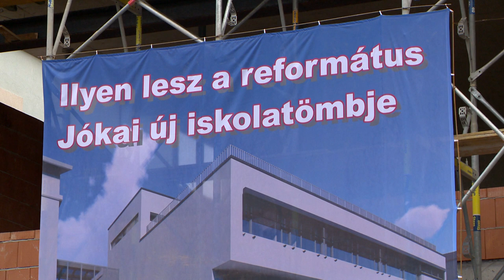Bővül a Jókai iskola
Új tantermeket, ebédlőt, tornatermet is magába foglaló épületszárnnyal bővül a nyíregyházi Jókai Mór Általános Iskola. Az egymillárd forintos beruházás tavaly kezdődött és a tervek szerint az év végére befejeződnek a munkálatok.